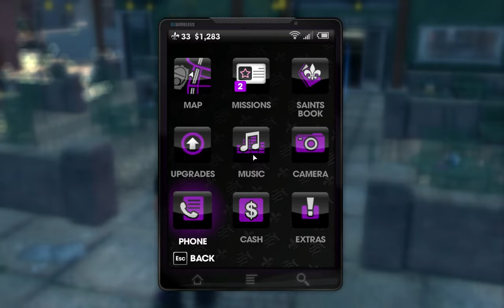Saints Row The Third Mission #36 - "A Remote Chance" - Walkthrough - NTG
Promote my channel and give my channels link in your video description, thanks

My Disclamier,